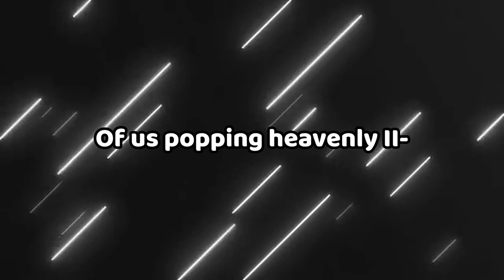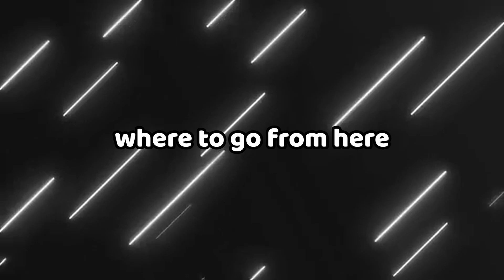I Am THE MOST COOKED Sol's RNG Player EVER...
At 5.63m Rolls, My best aura stays Matrix. Meanwhile, my friends have all gotten something over 1  in 100m...

I've popped over 34 heavenly potions (yes I counted them all) and tried every possible way to get something good.

When is it going to be my turn?